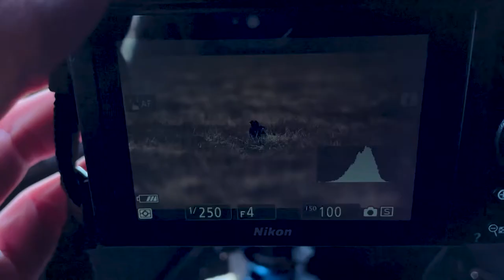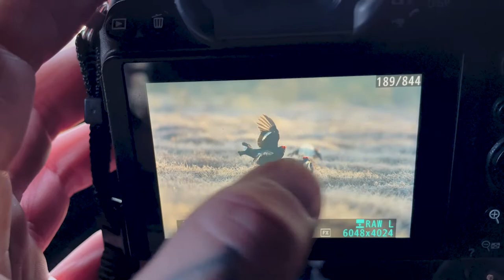BLACK GROUSE LEK || NIKON Z6ii || NO TALKING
A couple of weeks ago I ventured a bit further up in sweden in persue my first ever black grouse lek and I had a very good experience with the grouse.

The chilly morning came from nowhere, which unfortunally made my lens to fog up and even form frost on the front element which didn´t really let go until the lek was over, I was unprepared and it could properably be easily avoided if I had been smart enough to bring some hand warmers to tie to the lens to prevent it from fogging up.

I went to a place called Tiveden on an arranged capercaillie and black grouse lek with a guide and a few other photographers, unfortunally after spending 2 days trying to photograph the capercaillie I didn´t manage to get any photos of it - but I got to atleast see it and hear it!
I think we were too early for the really good stuff but I had a great time watching and photographing my very first black grouse lek

Why did I pay money to photograph the capercaillie and the black grouse?
It was more or less a reacon mission in order to find out more about the capercaillie and the black grouse, in southern of sweden there are a few capercaillies left and even fewer black grouse, due to climate changes, deforesting and agriculture which makes it very hard for birds with specific needs to live and to play to actually stick around, so it´s very hard to find the remaining species without the knowledge of where to look, habitats, signs and calls - and hey I got to see my first ever capercaillie and black grouse so why not?

If you´re interested to visit Tiveden, they do also offer a trip to go and see the hazel grouse!

Camera Equipment:
Nikon Z6ii
Nikon D500
Nikkor 500mm f4g ed vr
Nikon Z6
24-70mm f4 s

Sound:
Zoom F1 lav mic
Zoom H5
Röde video mic

Accessories:
Tragonpan 500 v4 camera bag
Tragopan Hokki v2 photoblind
Tragopan Hokki v6